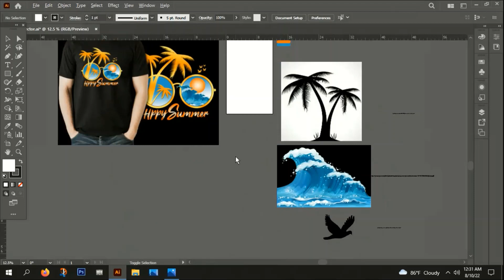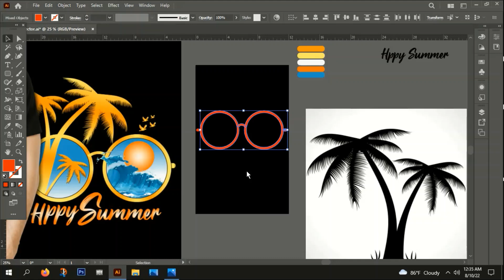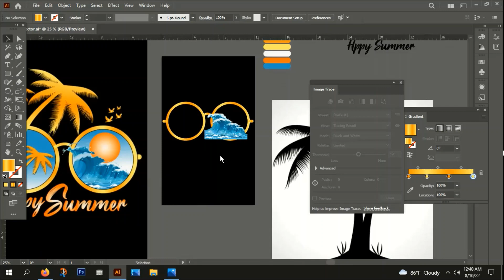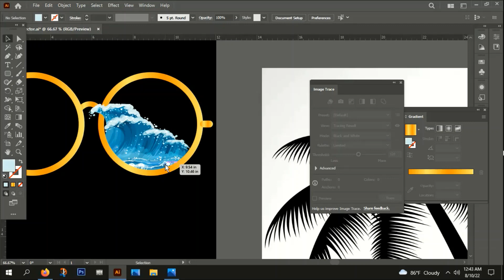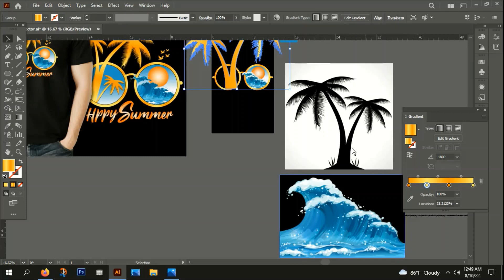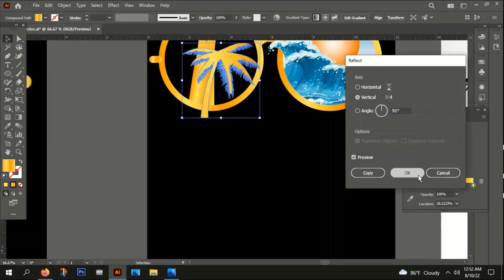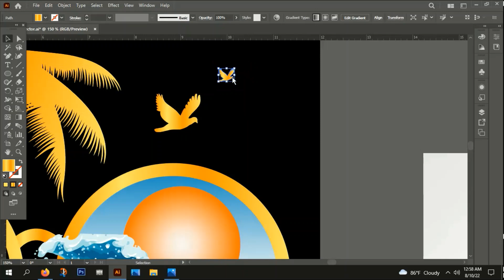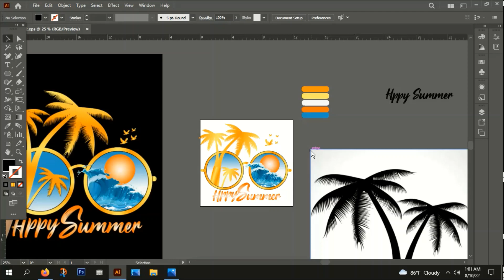SUMMER T SHIRT DESIGN TUTORIAL BANGLA. HOW TO CREATE T SHIRT DESIGN.design sourcing 1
FONT:
Hallies

 this vedio you can learn how to create  SUMMER   T SHIRT  DESIGN ..
it is very helpful for beginner and those people  who know Fairly about design.

টি_শার্ট_ডিজাইন
typography Tshirt
টি শার্ট ডিজাইন টিউটোরিয়াল,